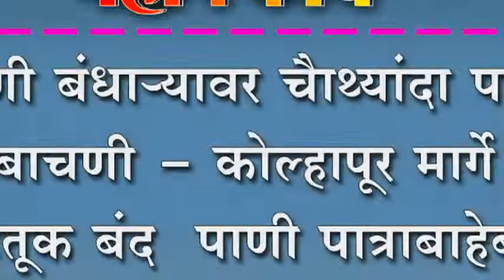बाचणी बंधार्यावर चैाथ्यांदा पाणी ; बाचणी - कोल्हापूर मार्गे वाहतूक बंद ; पाणी पात्राबाहेबर ,पिके पा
बाचणी बंधार्यावर चैाथ्यांदा पाणी ; बाचणी - कोल्हापूर मार्गे वाहतूक बंद ; पाणी पात्राबाहेबर ,पिके पाण्याखाली